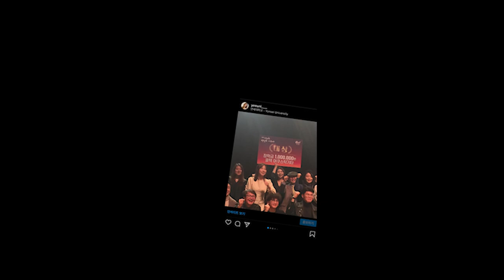엄마..나 대상탔어.... 연세대학교 백양로 가요제 2019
대상 발표할 때 심장떨려 죽을뻔.

1차 예선하구 100팀 통과
2차 예선 오디션 보고 15팀 통과
마지막 결선까지 우여곡절이 많았다!

내 목소리에 반신반의하던 때가 있었는데
이 상의 의미가 마치 내게
잘하고 있는거라고 맞는 거라고 애기 해주는듯해서
지금도 스스로 의심이 들때마다 상을 받은 순간을 기억하고 다시 용기를 얻곤 하네요...ㅎㅎ
그만큼 기대도 안했는데 이렇게 큰 상을 주셔서